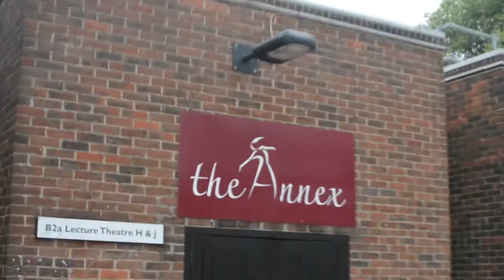Showstoppers 24 Hour Show 2018: The Reveal (24hrs to go)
(now with new and improved audio)

24 hours. 50 people. 1 musical.

We reveal this years 24 hour show to the cast, will they like it? We really hope so - new videos every two hours... if we don't run behind schedule!